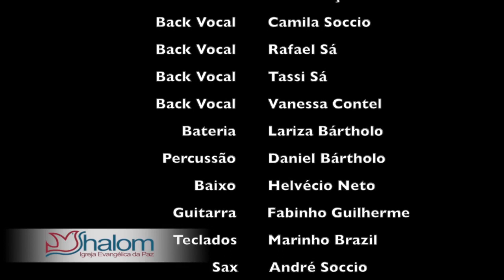Dois ou Três (Edilson Botelho) | Minstério de Louvor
Em 2013, gravamos uma série de músicas para um projeto chamado casa abençoadora da Shalom - Igreja Evangelica da Paz (Hoje Igreja Presbiteriana Shalom).

Letra: Edilson Botelho
Voz: Léia Gonçalves, Camila Soccio, Rafael Sá, Tassi Sá, Vanessa Contel
Teclado: Marinho Brasil
Guitarra: Fabinho Guilherme
Baixo: Helvécio Neto
Bateria: Lariza Bártholo
Percussão: Daniel Bártholo
Sax: André Soccio

Uma palavra nova para você CompartilhandoVida​​​.

Daniel Bártholo é Presbítero da Igreja Presbiteriana Shalom de Campinas/SP e Teólogo, formado pela FTSA - Faculdade Teológica Sul-Americana de Londrina/SP